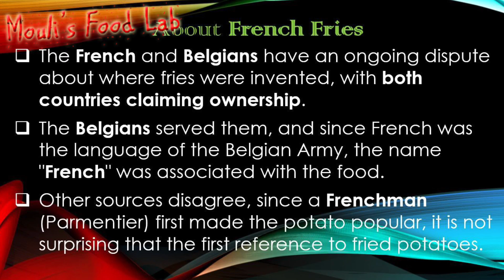3 Ways to Make French Fries | Easy & Quick French Fries | Frozen French Fries | Tasty French Fries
There are number of ways to make French Fries. In this video, I will show 3 different types of  "French fries" recipe and there results.
Try these recipes of  French Fries and share your valuable feedback in comments.
For all upcoming recipes notification, don't forget to click on Bell icon.
Please comment if any question/suggestion.

French Fries Ingredients:
* Potato  – 2 large (400g – 500g) or as per your choice
* Refined oil – to fry
* Salt as per taste
* Chaat masala (optional)

About French Fries:
* The French and Belgians have an ongoing dispute about where fries were invented, with both countries claiming ownership.
* Please check more facts about French Fries within the video.

Mouli's Food Lab